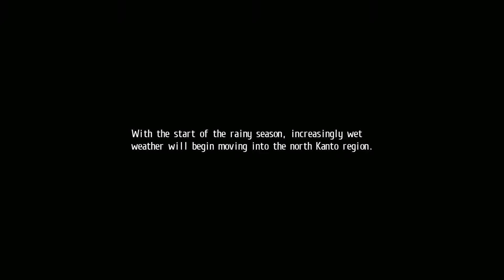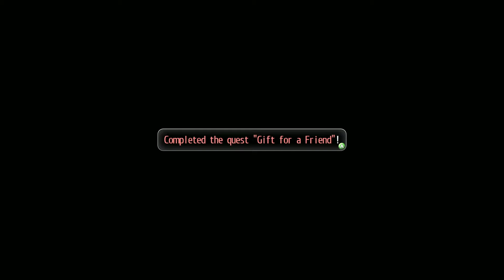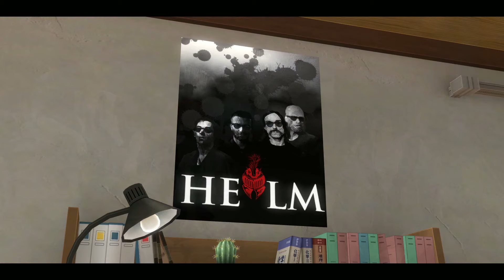11 Tokyo Xanadu eX+ – Story Walkthrough [Chapter 5: Hidden in the Fog]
Story walkthrough for the PC version of the 2015 action RPG Tokyo Xanadu eX+ by falcom. Translation by Aksys Games. All bonding events included.